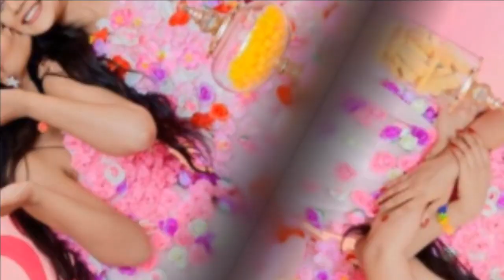Beauty of Anushki & Kanushki | AK TWINS ✌️